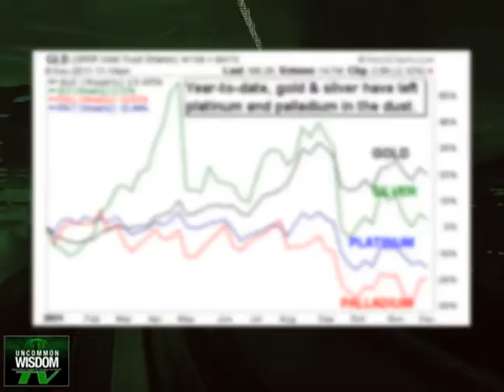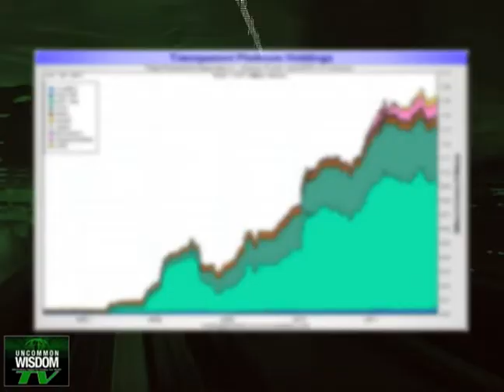Is Platinum a Bargain?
Platinum is much rarer than gold, but platinum has not enjoyed the same success as gold this year. Sean Brodrick thinks that platinum is due for a big rally in 2012, due to increased demand from auto manufacturers and investors, and shrinking supply.